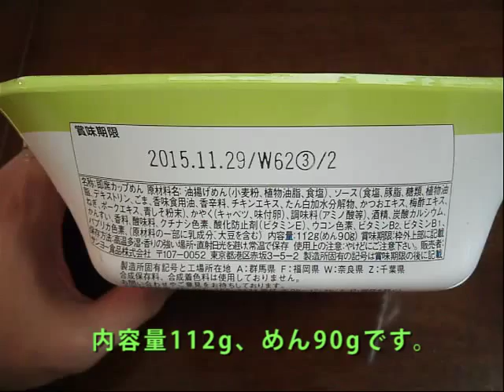【サッポロ一番】サンヨー食品「青しそ&オリーブオイル仕上げ 塩らーめん焼そば」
サッポロ一番ブランドでおなじみのサンヨー食品が提供している「青しそ&オリーブオイル仕上げ 塩らーめん焼そば」を作ってみました。ちょっと前に紹介した塩ラーメン（

基本的なコンセプトとしては、ラーメンと同じで、「サッポロ一番塩らーめん焼そば」に青しそとオリーブオイルが使用されたものです。それ以外のかやくや麺、ソースについてはほとんど普通のものと大きな違いはありません。

ちなみに青しそは青海苔のように細かいのですが、最後に振り掛けるのではなくて、予め粉末ソースに含まれているので、ソースを入れた後のタイミングで麺に絡むようにかき混ぜます。そのためか、麺を食べるときに満遍なく青しその香りが漂うようになっています。